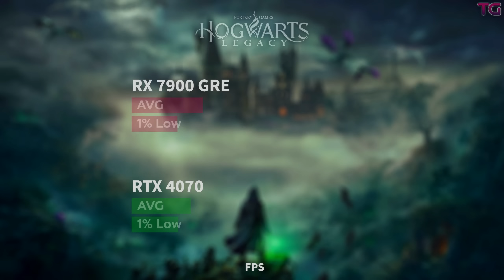RX 7900 GRE vs RTX 4070 - Test in 10 Games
RADEON RX 7900 GRE 16GB vs GeForce RTX 4070 12GB l 1440p l

Ad - 0:00
Games :
Resident Evil 4 - 0:20
Remnant 2 - 3:14
The Last of Us Part I - 9:00

System:
Windows 11
RADEON RX 7900 GRE 16GB